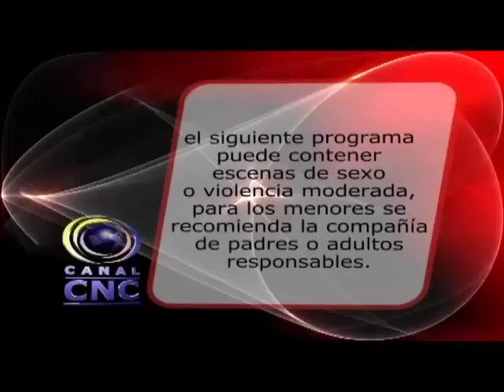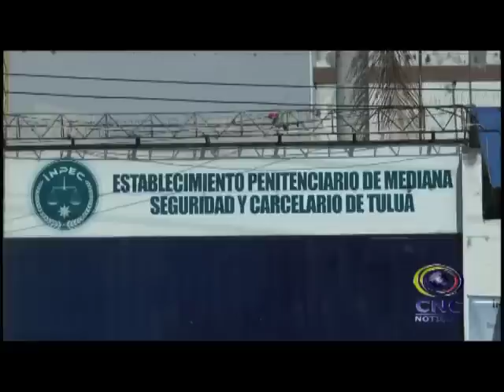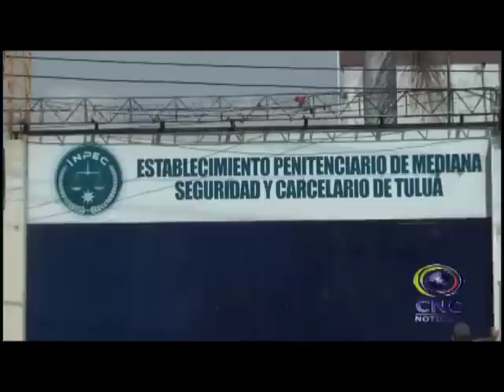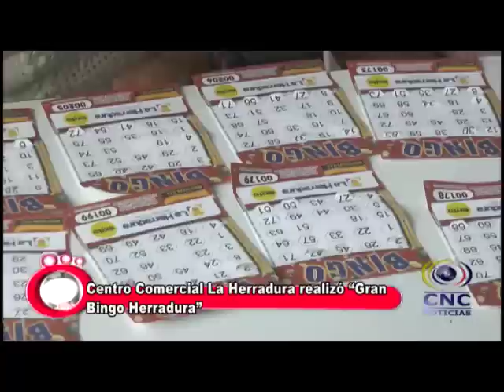CNC NOTICIAS TULUÁ ABRIL 4 DE 2016 PRIMERA EMISIÓN 1:00 PM